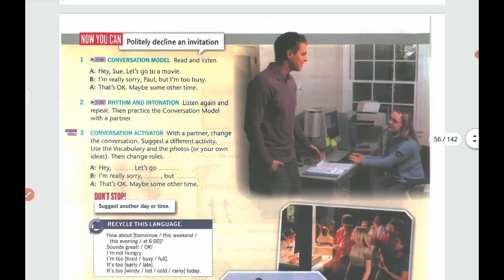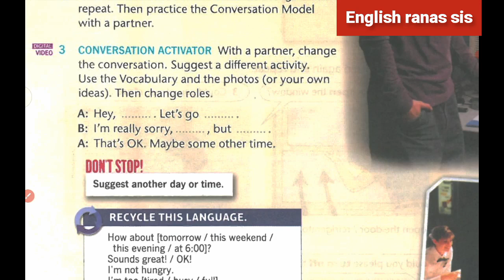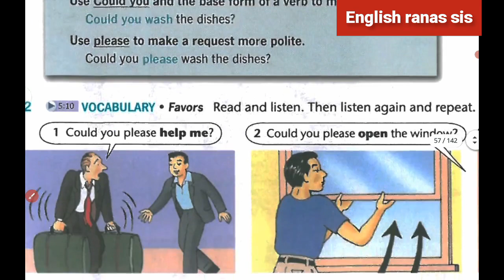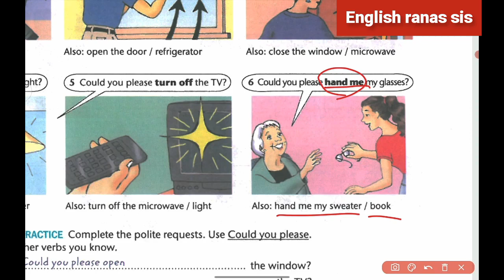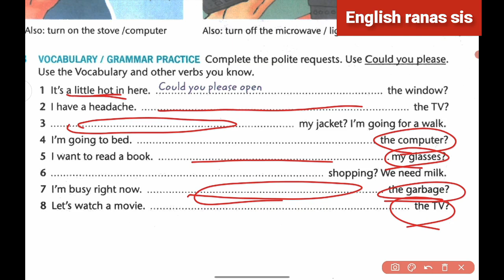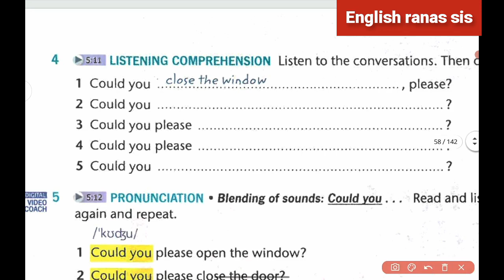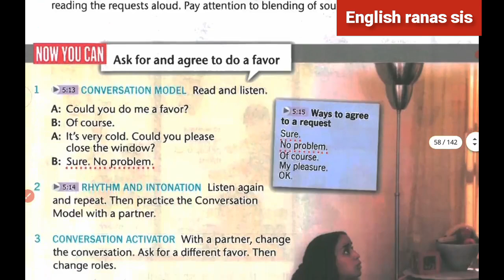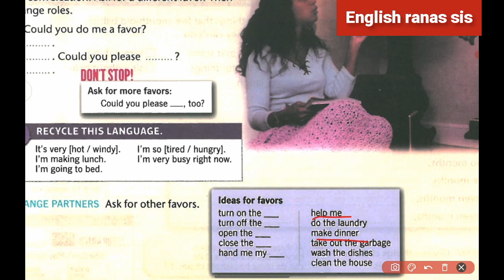آموزش رایگان کتاب تاپ ناچ فاندمنتال B | سطح مقدماتی | درس سیزدهم | قسمت نوزدهم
زبان انگلیسی
آموزش مکالمه
مکالمه زبان انگلیسی ساده
تقویت مکالمه زبان انگلیسی
لغات روزمره انگلیسی
متن مکالمه انگلیسی

جملات انگلیسی